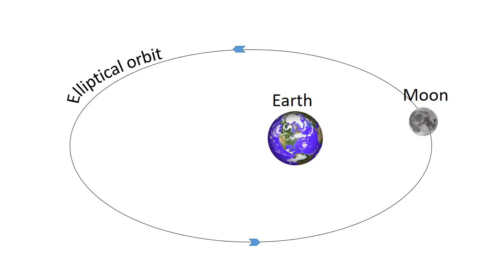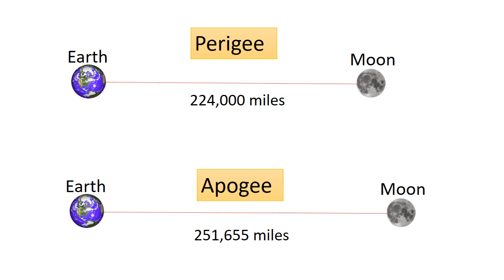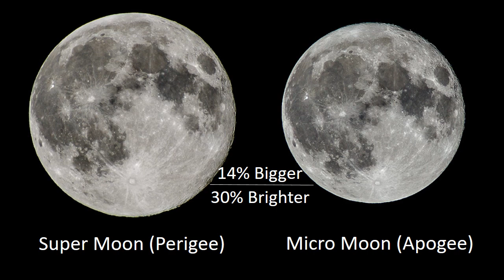Lunar Perigee & Apogee | How far away is the MOON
The Moon's orbit around Earth is elliptical. The point of the orbit closest to Earth is called perigee, while the point farthest from Earth is known as apogee.
When a Full Moon or New Moon occurs close to the Moon's perigee, it is known as a Supermoon. On the other hand, when a Full Moon or New Moon occurs close to the Moon's apogee, it is known as a Micromoon.